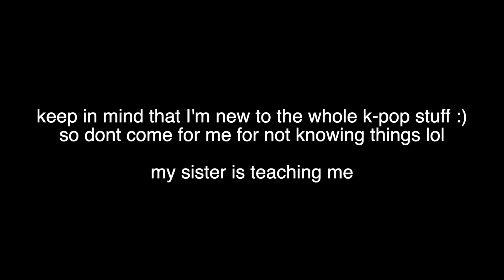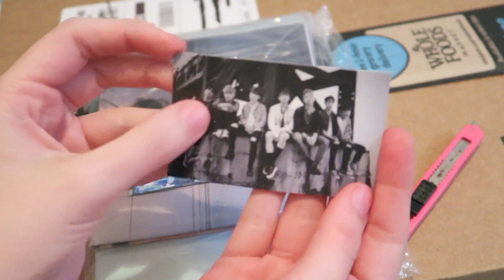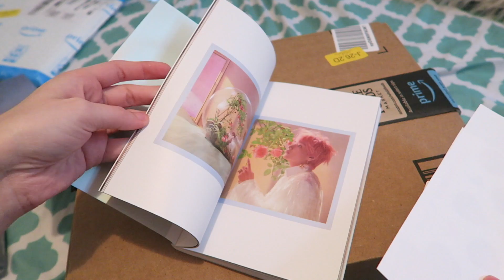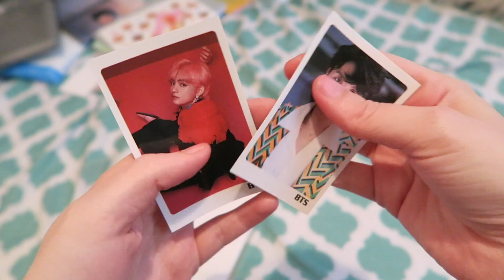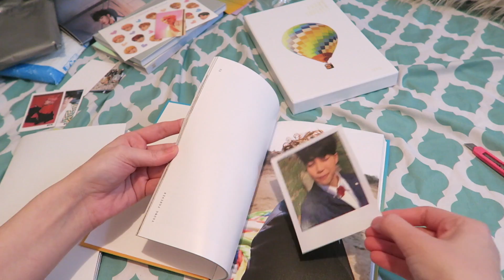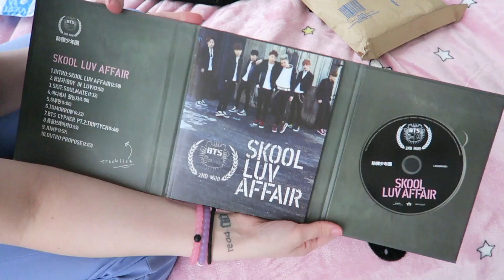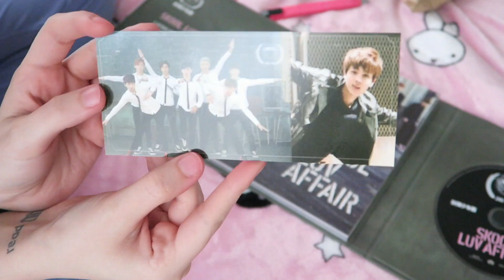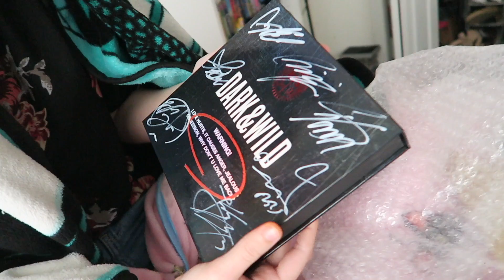k-pop haul | BTS albums ✨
LINKS:

white t-shirt:

Love yourself answer E V:

Young Forever Album:

Love Yourself World Tour T-shirt:

Skool Luv Affair Album: